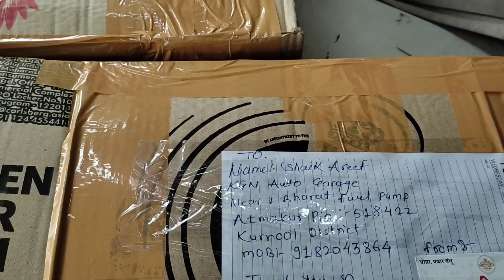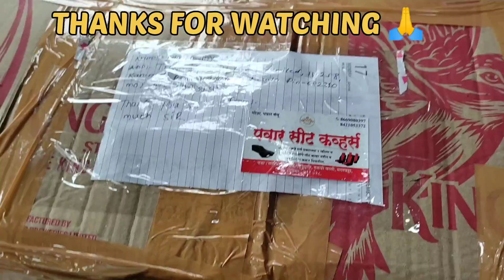HERO HONDA CD100ss Original Seat